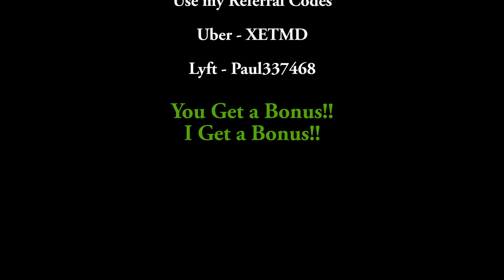Uber/Lyft Drivers - Bad Airport Drivers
Some venting about Uber/Lyft drivers calling up passengers and
cancelling rides. Stop this bad practice.
Cameras Used - GoPro Hero 3+ Silver, Hero 3 Black, Hero 5 Black